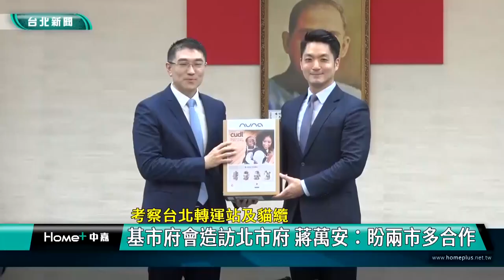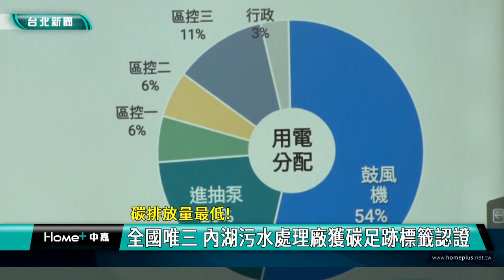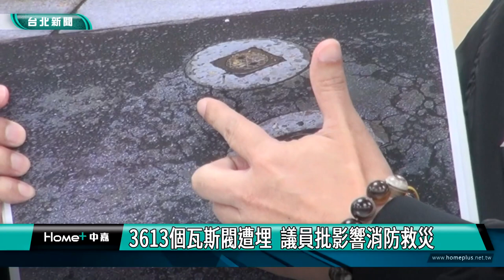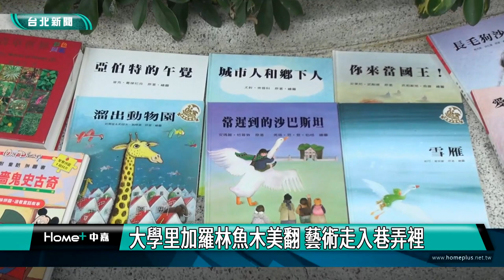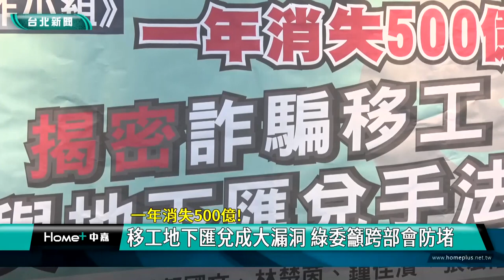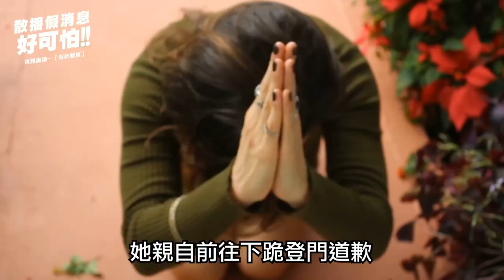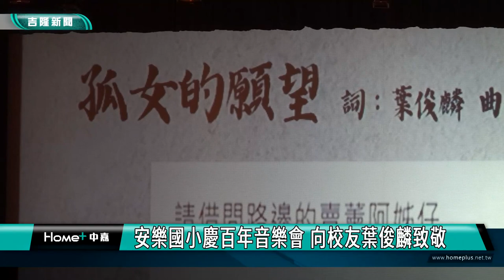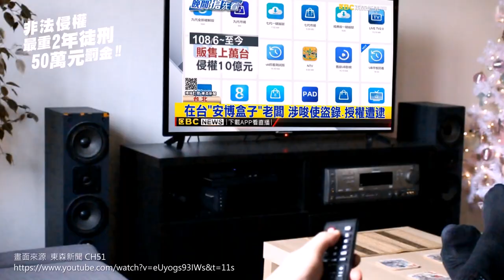中嘉台北新聞-20230410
00:20 考察台北轉運站及貓纜-基市府會造訪取經 蔣萬安：盼兩市多合作
04:50 碳排放量最低-全國唯三 內湖污水處理廠獲碳足跡標籤認證
09:12 水利處Line有保庇 掌握水情自主防災
16:09 3613個瓦斯閥遭埋  議員批影響消防救災
24:12 大學里加羅林魚木美翻 藝術走入巷弄裡
31:02 一年消失500億!-移工地下匯兌成大漏洞 綠委籲跨部會防堵
34:42 稻江廣設科成發 四季節慶主題展長才
42:36 安樂國小慶百年音樂會 向校友葉俊麟致敬
47:04 基隆柔力球隊伍總動員 推廣運動健康又快樂
49:59 健走活動 秉鈞送水煮蛋 里長及大俠力挺幫忙
52:02 社區闔家歡健檢七堵首場 市長議員現場關心

臉書追起來
Home 中嘉- 吉隆有線電視

趣聞不漏接
吉隆官網(中嘉新聞)

喜歡看電視?